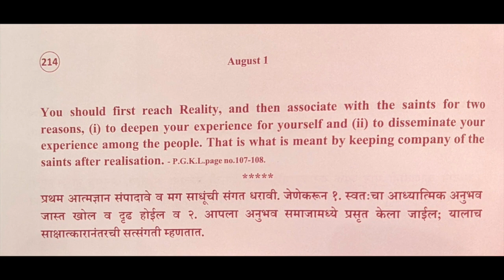Divine Thoughts - 214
Thought reference: Pathway to God in Kannada Literature, Pg. 107-108